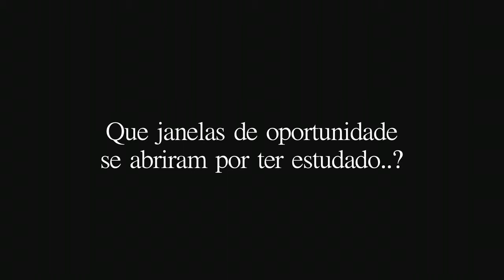D.O.M.A. - Henrique Melo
Um grupo de pessoas,
com formação em diferentes áreas
e interesses diversificados,
decidiu unir-se em torno de
um projecto ao qual chamou
De Outra Maneira (DoMa).